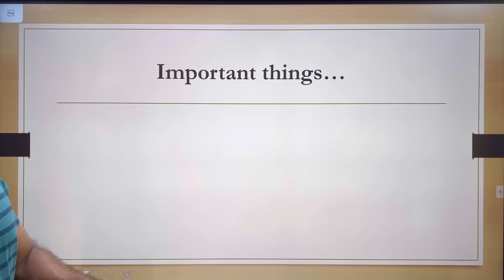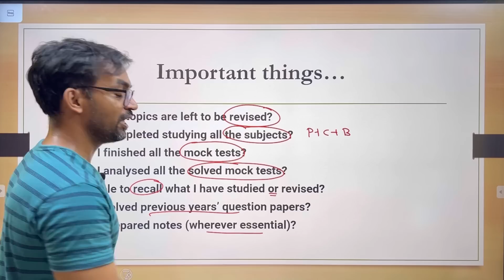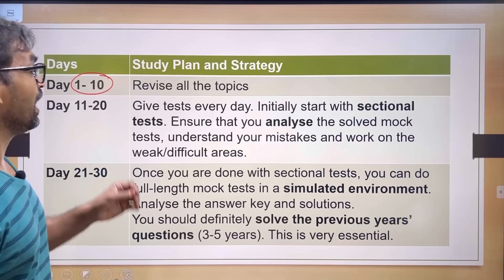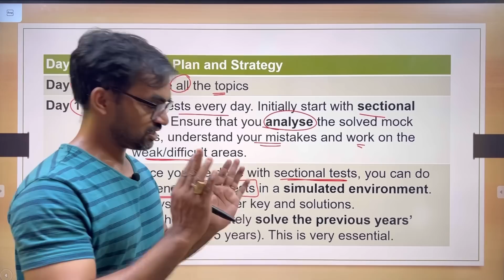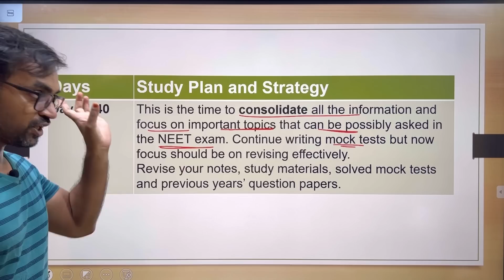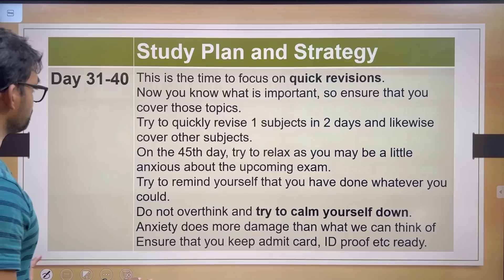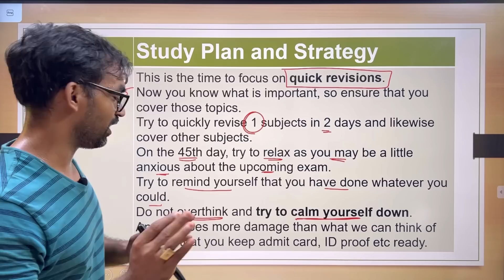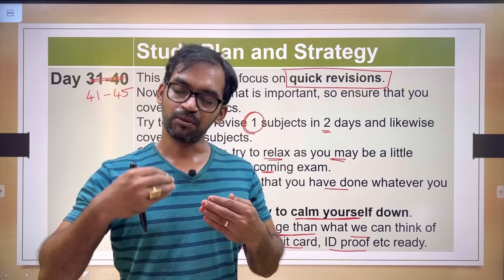45 Days Strategy for NEET 2022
45 Days Strategy for NEET 2022